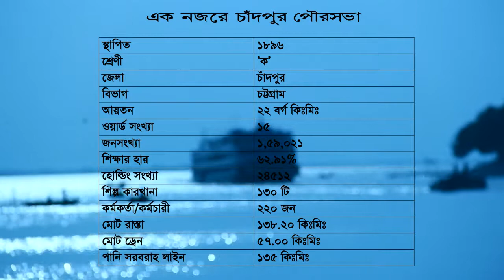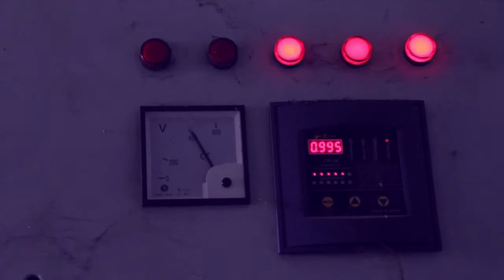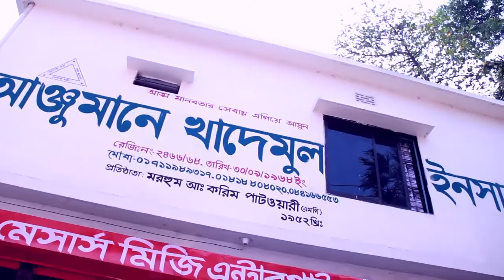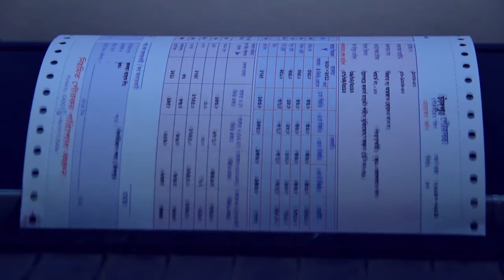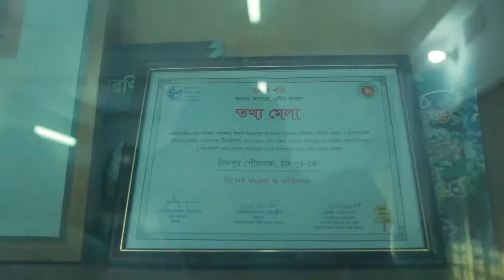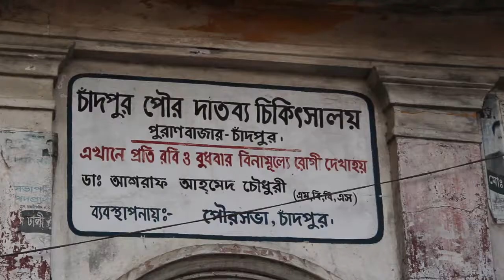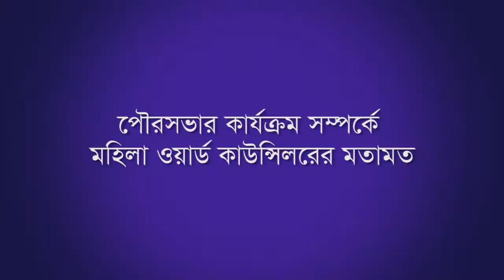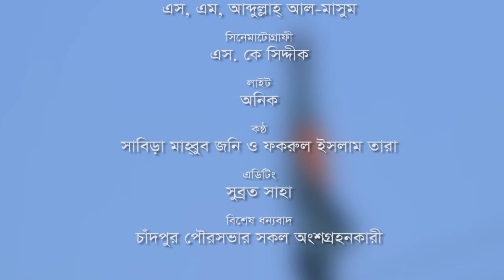Chandpur Pourashava Documentary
Chandpur Pourashava Documentary Directed by
Md. Waziullah Apu